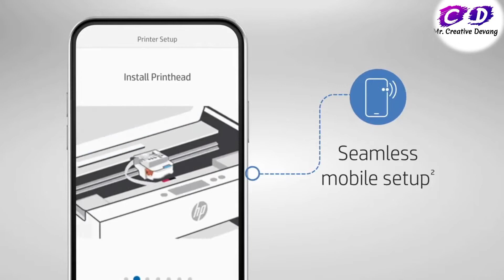HP Smart Tank Duplexer 790 Best Printer For Shop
Ye Video Demo Hai Dosto Full Video Ke Liye Channel Par Visit Karo
Thanks